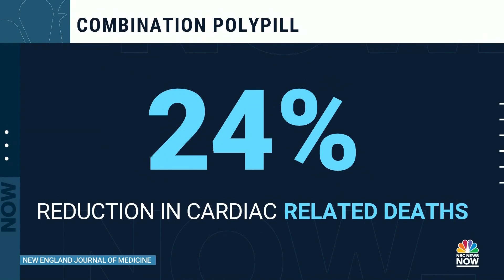What If You Could Take Three Heart Medications In One Pill?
A single pill that combines three heart medications significantly drove down cardiac-related deaths and other heart problems in people who previously had heart attacks, according to new research published in the New England Journal of Medicine.